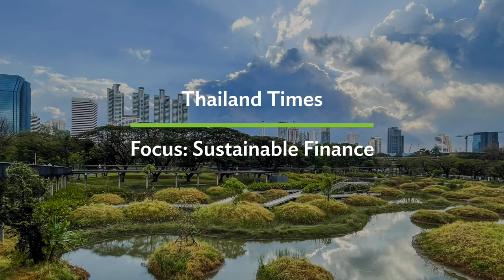Thailand Times: Financing Gaps and Sustainable Finance Development Journey in Thailand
While moving forward to achieve its strategy 4.0, Thailand was ranked 9th by the Global Climate Risk Index for countries most affected by climate change. Climate change mitigation and climate financing are very crucial and among the country’s top priorities.

ADB’s country programing strategy for Thailand is aligned with the Government’s focus on promoting a green and climate resilient economy with its net zero commitments. Positioned as a climate bank, ADB introduced innovative financing including green bond, provided technical support in mobilizing capital and identifying priority sectors or priority projects particularly bio-circular-green or strategy 4.0 areas, and enhanced capacity development both at national and sub-national levels contributing to the sustainable finance development in Thailand.

Through the ASEAN Catalytic Green Finance Facility (ACGF), a sustainable development journey of one country could be shared and replicated among ASEAN member countries. The top three key learnings include capacity development of institutions, awareness and knowledge building, and simple demonstration. Capacity and knowledge could lead to projects while a demonstration project could lead to a lot of replications.

Chapters:
0:00 - ADB's support on sustainable finance development in Thailand
0:10 - Financing Gaps and Sustainable Finance Development Journey in Thailand
1:16 - ADB's work and role in helping Thailand transition to Thailand 4.0
5:17 - ADB’s support to Thailand on financial resources and technical knowledge for climate mitigation and adaptation
8:47 – Top three key learnings for sustainable finance development for all countries